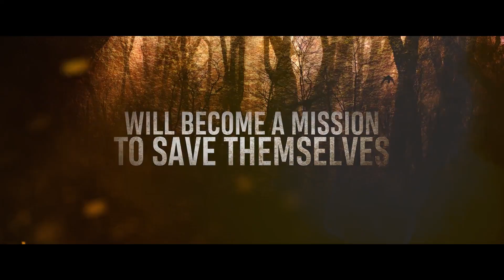WARHUNT (2022) Official Trailer (HD) WWII HORROR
Directed by: Mauro Borrelli
Release date: January 21, 2022 (US)(VOD)

1945.  A US military cargo plane loses control and violently crashes behind enemy lines in the middle of the German black forest.  Immediately ruthless Major Johnson (Mickey Rourke) sends a squad of his bravest soldiers on a rescue mission to retrieve the top secret material the plane was carrying.  Led by Sergeant Brewer (Robert Knepper) and Walsh (Jackson Rathbone), the soldiers venture deep into the forest near the crash site. They soon discover hanged Nazi soldiers and other dead bodies bearing ancient, magical symbols.

Suddenly their compasses fail, their perceptions twist and straying from the group leads to profound horror as they are attacked by a powerful, supernatural force.  Fighting for the sanity and struggling to survive they must uncover the shocking truth behind the force before the Nazis and do everything they can to remove all evidence it ever existed, even at the cost of their own lives.